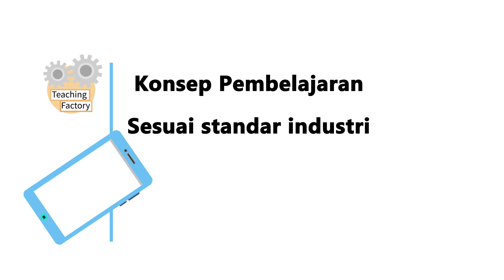TUGAS AKHIR KAMP KREATIF SISWA SMK INDONESIA (KKSI) ANIMASI 2021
Guru Pendamping: Wulantika Arini, S.Pd.
Peserta:
Aan Crisna Salsabilla (XII MM3)
Galih Nur Alif (XII MM 3)
Hafidz Rangga Adityananda (XII MM 3)

SMK Muhammadiyah 1 Yogyakarta
Jl. Nitikan Baru No.48  Umbulharjo Kota Yogyakarta DIY 55162
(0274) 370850